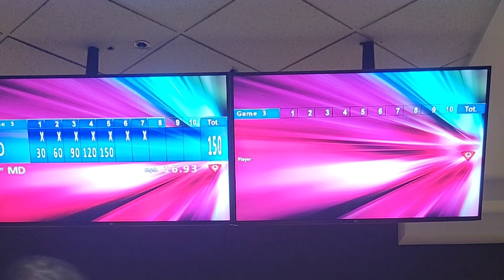Bowling Practice - 246